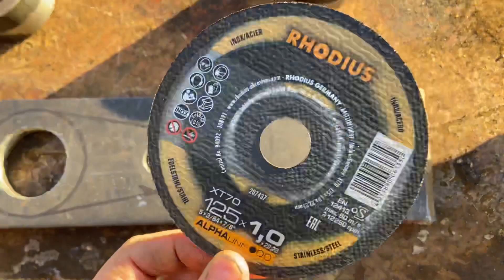Traktor sam 15 Znowu uszkodzony podnośnik😪 Budujemy Nowy 🔩🪛⚙️